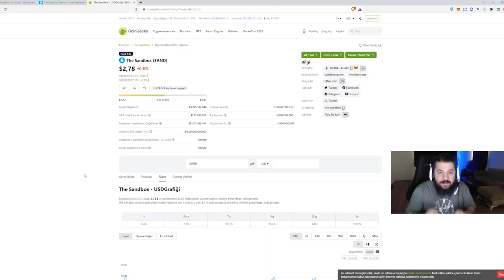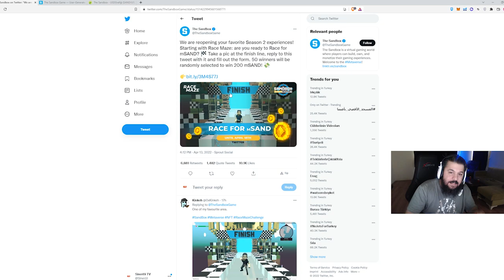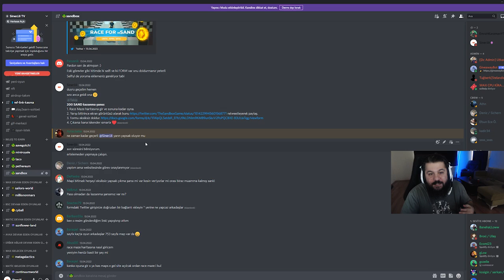10 DAKİKA OYNA 600$ KAZANMA ŞANSI - Sandbox - Oyundan Para Kazan - P2E / NFT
Bu sefer eski bir oyunla ilgili videomuz: SANDBOX

SANDBOX bir bölüm oynayarak -ki bu da yaklaşık 10 dakika gibi bir süre almaktadır- 600$ dolar değerindeki 200 $SAND kazanma şansını kaçırma!

Yapman gerekenler:
1. Race Maze haritasına gir ve sonuna kadar oyna.
2. Yarışı bitirince ekran görüntüsü alarak bunu retweetleyerek paylaş.
4. Çıkarsa bana iskender ısmarla ❤️

1. Katıl butonu ile aramıza katılarak da destek olabilirsin.

BNB/BSC: 0xdDCbdc24D1D1ddb22EA50a0EB6B0Af55f73117B9
ETH/ERC20: 0xdDCbdc24D1D1ddb22EA50a0EB6B0Af55f73117B9
WAX: 3.hqy.wam

2. Eğer videomu da beğendiyseniz veya verdiğim bilgiler bir şekilde işinize yaradıysa videomu beğenerek kanalımın büyümesine yardımcı olabilirsin ve hemen hemen her gün ürettiğim içeriklerin devam etmesini için abone olarak bildirimleri açabilirsiniz.